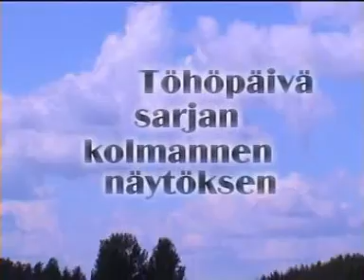Töhöpäivä 3 pt.1